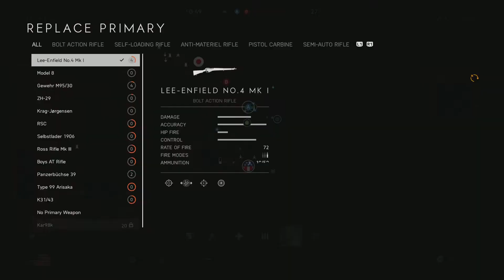Battlefield V intense